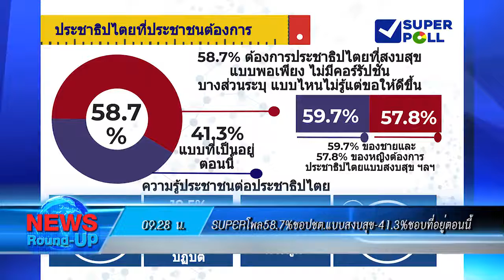เกาะสถานการณ์ 10.30 น.